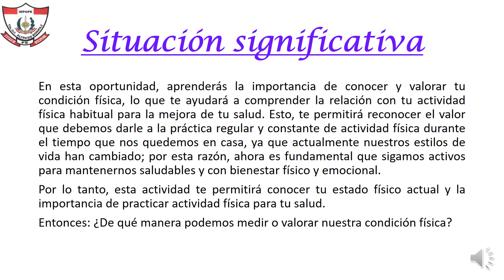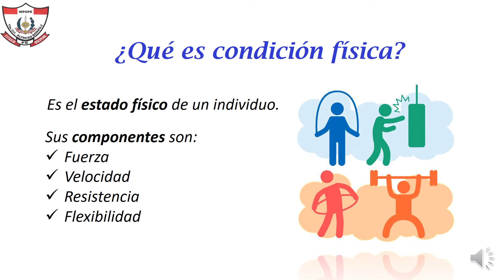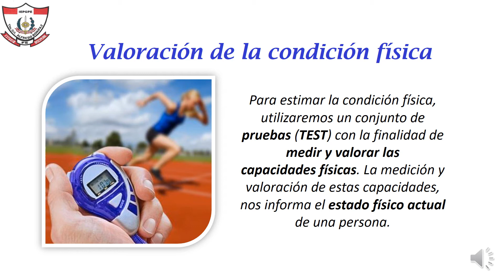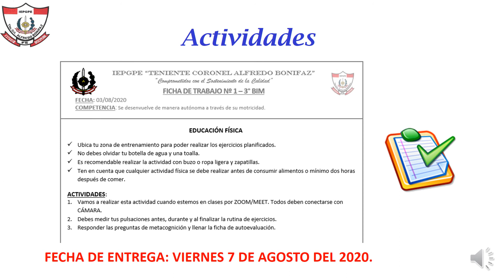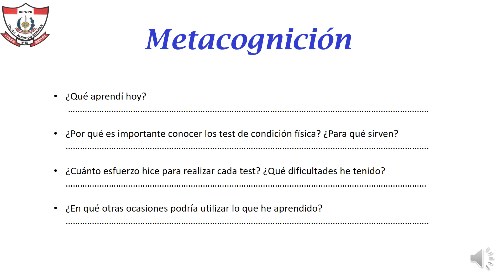EDUCACIÓN FÍSICA - SEMANA N°1 - TEST DE CONDICIÓN FÍSICA